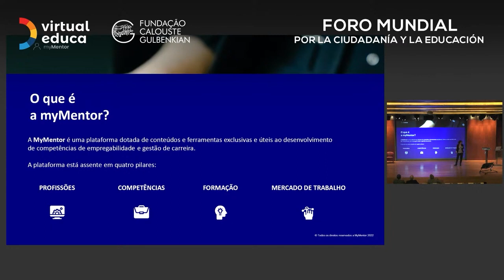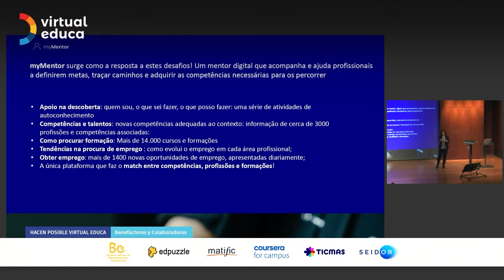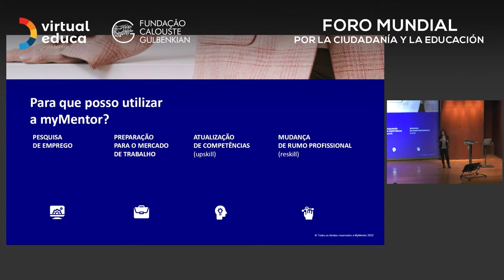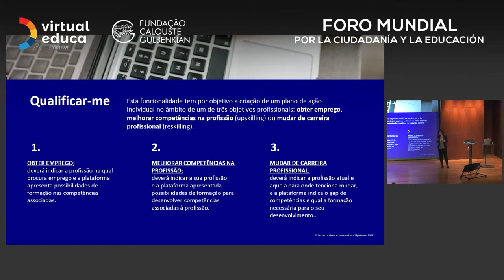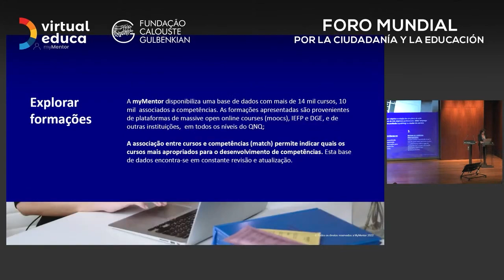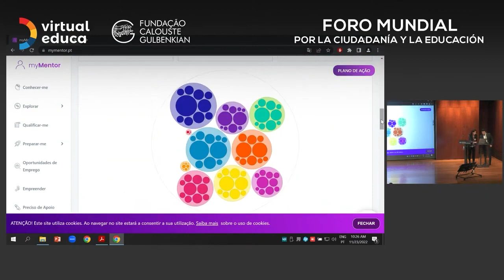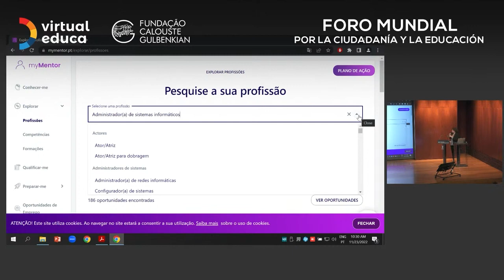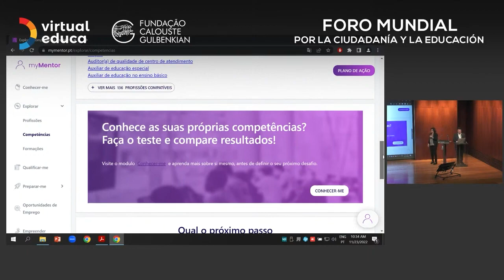Inês Menezes: Premiere mundial Plataforma myMentor pt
Conferencia de Inês Menezes de Better Future, sobre 'Premiere mundial Plataforma myMentor pt', en el Foro Mundial por la Ciudadanía y la Educación, organizado por Virtual Educa en Lisboa, el 22-23 de noviembre de 2022.